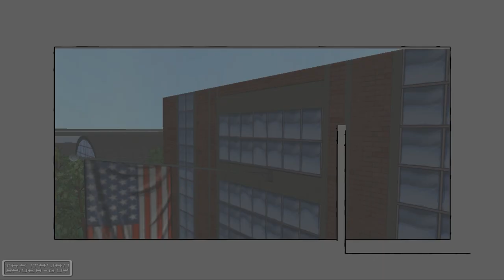Rhino destroys Queens - Ultimate Spider-Man (PC)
One of my favourite missions. Spider-Man must save the streets of Queens fighting against this big android with rhinoceros shape.

00:00 Rhino strikes
00:50 Saving civilians
02:50 Rhino appears
04:20 Rhino first boss fight
05:20 Rhino second boss fight

Fun fact: during the first boss fight, all Alex O'Hirn repeats while controlling the Rhino is "Diceros Bicornis", the rhinoceros' scientific name :)